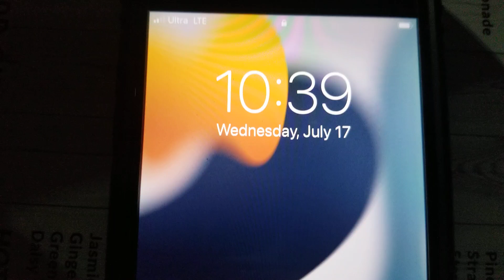NỮ VIỆT KIỀU MỸ ĐẦU ĐỘC 5 ĐỒNG HƯƠNG